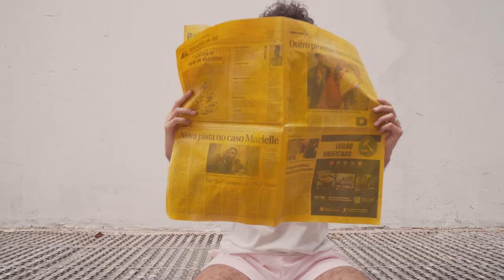YPU - In Circles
IN CIRCLES

walk same steps

how many days have gone by?
how many lives?

ramblin' for change
movin but same
surprised again

caught in circles
find a way to get lost!

let the self go

how many lives?

ramblin' for change
movin but same
surprised again

Criada originalmente para a trilha sonora de Ainda Temos a Imensidão da Noite, recente longa estrelado por Ayla Gresta e Gustavo Halfeld, In Circles se transforma em registro audiovisual colaborativo. Composta em Berlim na véspera das filmagens, a música tomou forma na colaboração da dupla com a banda que acompanha os shows desde seu lançamento, João Diel e Rafael Resende na direção e fotografia + três produz. As sonoridades cíclicas e as batidas dançantes reforçam a repetição do dia a dia, os passos ensimesmados e a surpresa gerada por rupturas nesses ciclos.

CLIPE

Direção: João Diel Bastos
Roteiro: Ayla Gresta e Danilo Fleury
Fotografia: Rafael Resende
Diretora assistente: Fernanda Portela
Produção: três produz - Bethania Maia, Rafaella Rezende e Renata Schelb
Montagem: Rafael Resende e João Diel Bastos
Produção de arte: Renata Schelb
Maquiagem: Talita Sá
Figurino: Gracilene Bessa
Coreografia: Danilo Fleury
Tratamento de Cor: André Carvalheira
Performers: Ayla Gresta, Danilo Fleury, Gustavo Halfeld, Lívia Brandão, Renata Schelb, Zé Marley
Banda: Ayla Gresta, Dinho Lacerda, Gustavo Halfeld, Iuri Gules, Ramiro Galas
Figuração: Aline Ribeiro, Ana Rabêlo, Beatriz Ferraz, Eduardo Crosara, Fernanda Caliandra, João Pedreira, Laysa Rosa, Lucas Pacífico, Luísa Malheiros, Maíra Guimarães, Mariana Kirschner, Pedro Rios, Sandra Meirelles, Steve Vagger, Sthefanya Moreira, Vanessa Santos, Taiza Naves

FICHA TÉCNICA
Gravado na Casacájá
Voz: Ayla Gresta
Beat e synths: Ramiro Galas
Bateria e percussão: Dinho Lacerda
Guitarra: Gustavo Halfeld
Baixo acústico: Iuri Gules
Produção musical: Gustavo Halfeld
Mixagem: Gustavo Halfeld e Ramiro Galas
Masterização: Felipe Tichauer (Redtrexx Mastering)

Agradecimentos Especiais:
Fernando Torres e Kátia Chagas
Ana Julia Melo e Mimo Bar
Ladrilharia
Geiza Costa
Peluquero
Roberta Rangel
Hoy, Ahoy!
Farm Brasília Shopping
Armarinho Clarice
Trupe do Filme